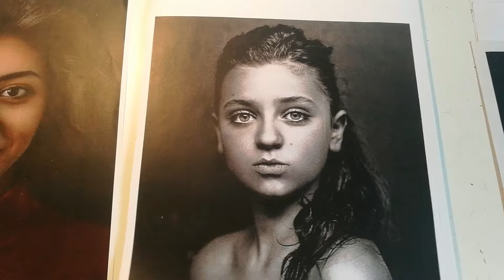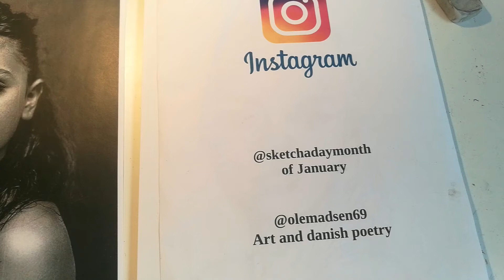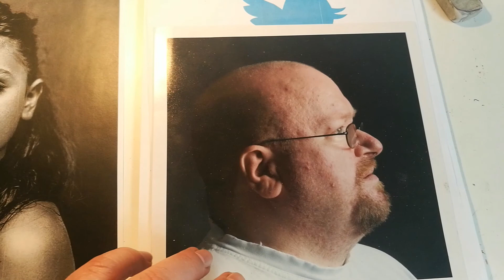0088 portrait sketch